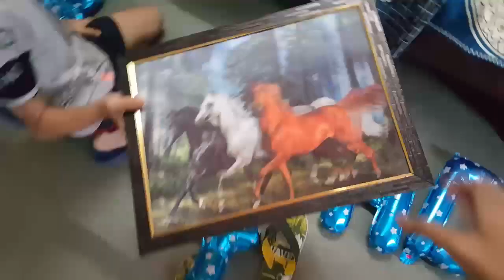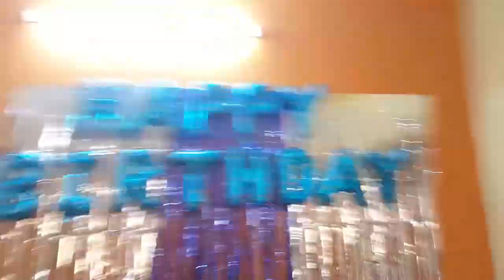My 16th Birthday Vlog | Turning 16 | Himanshu Dawar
Hello Everyone!

Camera : Samsung Galaxy S6 Edge Plus
Laptop : Asusvivobook 15
Tripod : Gorilla Tripod